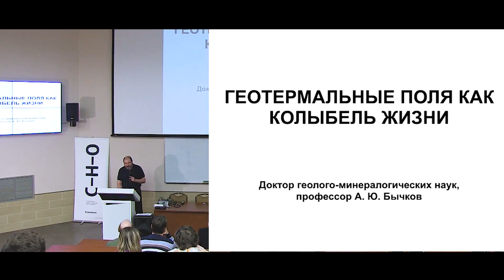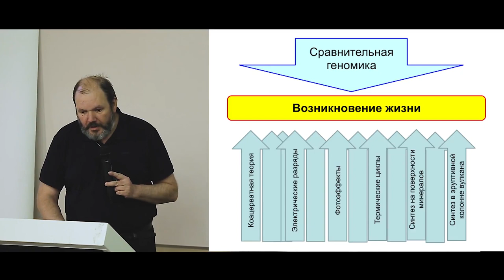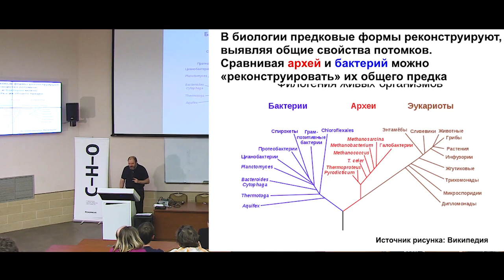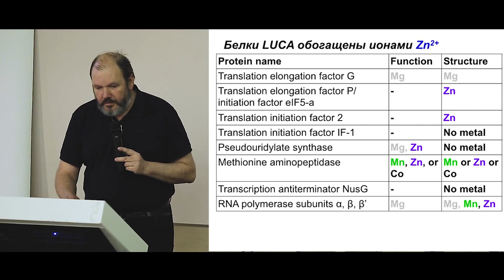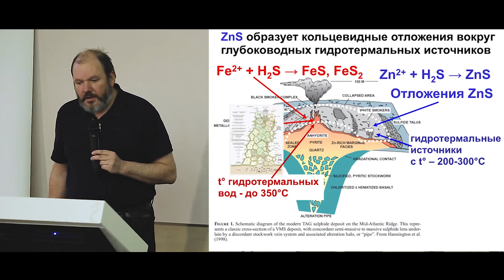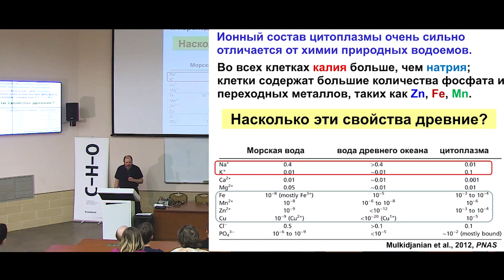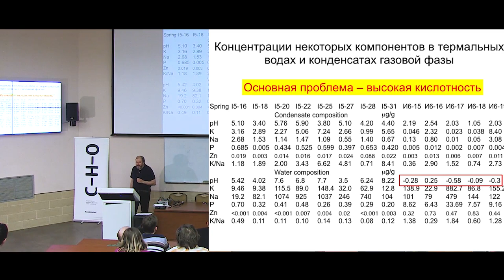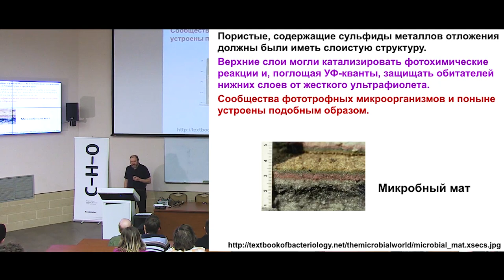Геотермальные поля как колыбель жизни – Андрей Бычков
Тема: "Геотермальные поля как колыбель жизни"
Лектор: Бычков Андрей Юрьевич, д.г.-м.н. , профессор РАН, профессор кафедры геохимии в МГУ.

В лекции рассказывается о природных условиях, в которых миллиарды лет назад возникли первые клетки. Реконструкция ‘инкубаторов’ первых клеток путем объединения геохимического анализа с филогенетическим исследованием позволили выяснить возможные источники происхождения первых клеток.